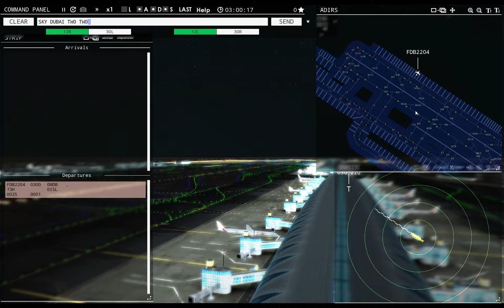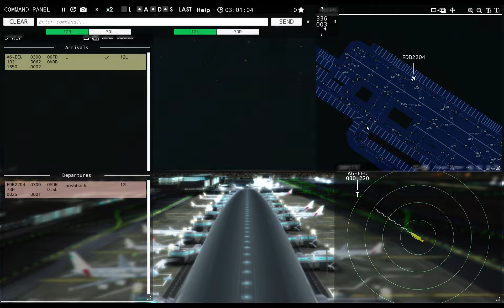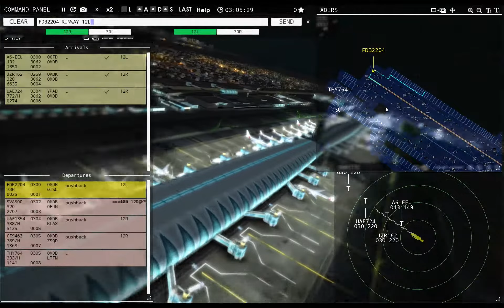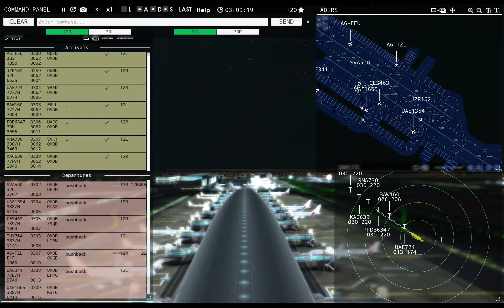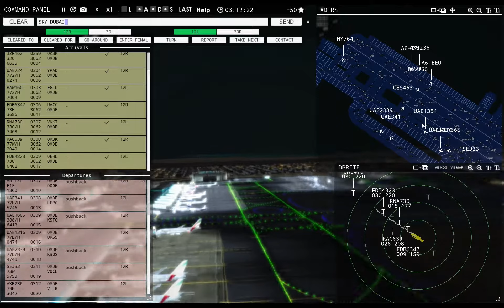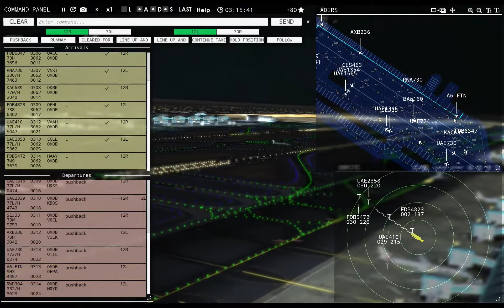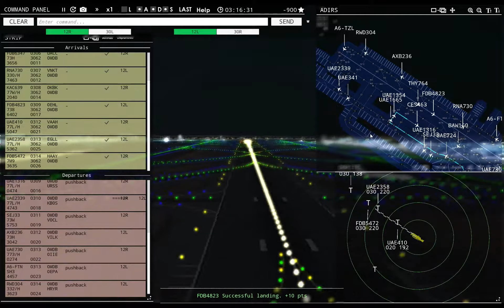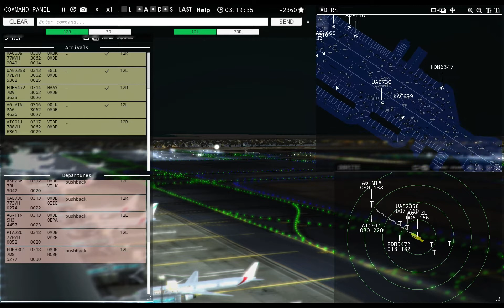Tower!3D Pro - OMDB 3am - I set my failure up perfectly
I didn't think I was that out of it but I got exactly what I wanted and that was some insanity lol.  I am going to have to organize myself a little better to make this work but I want to get it done!

I kept the train wreck shorter but it will be interesting if like ATL I can make it work.  Just need to have a bit more spare time to focus on it.  My main grief here is going to be the high speed exits that are not used properly.